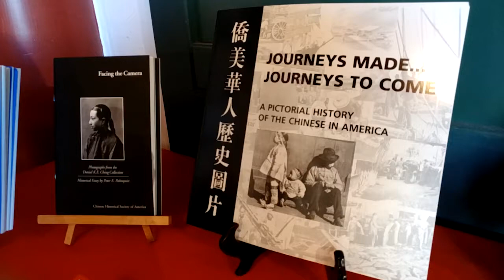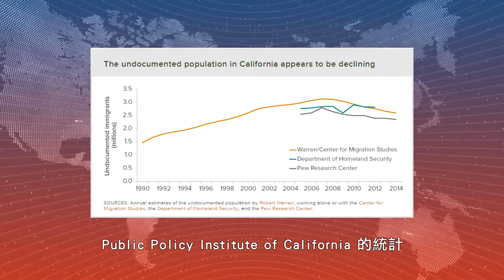【天下新聞】三藩市『抗排斥 - 護移民』紀念大遊行 050417 San Francisco Chinatown "No More Exclusion" Parade